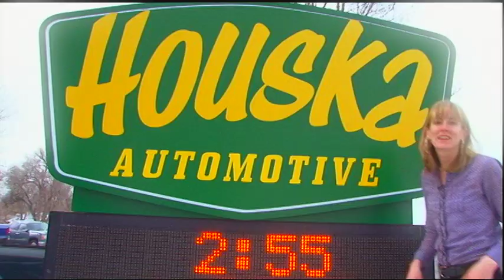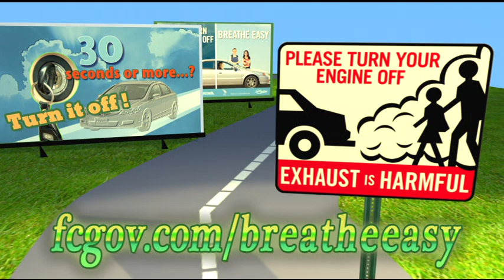Breathe Easy - Don't Idle!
The City of Fort Collins is partnering with the Poudre School District to eliminate unnecessary vehicle idling, protect human health, improve regional air quality and save fuel costs.
  Find out what you can do to help!